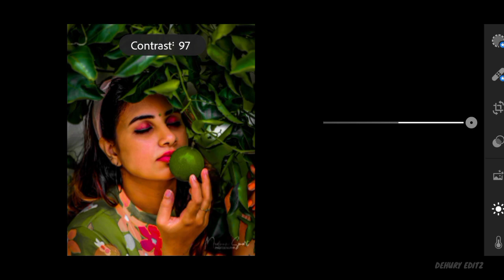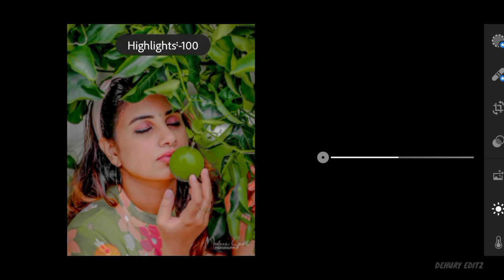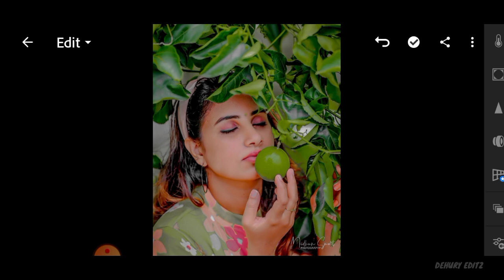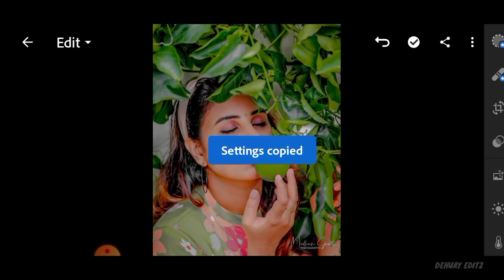Skin Tone Lightroom presets !! Skin Tone photo editing !! Lightroom presets download free..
KEYWORDS 🔎

skin tone  premium preset download,
skin tone photo editing,
Lightroom skin tone photo editing,
How to download bike preset,
skin tone preset download,
Skin tone preset,
Free preset,
photo editing,